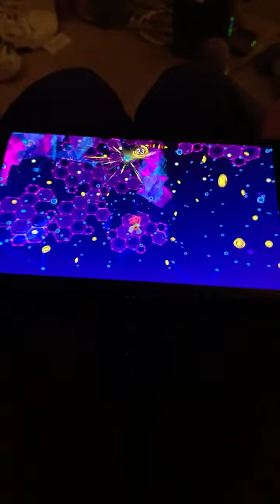Highlight 52:00 - 57:00 from Sonic Superstars First Impressions stream !